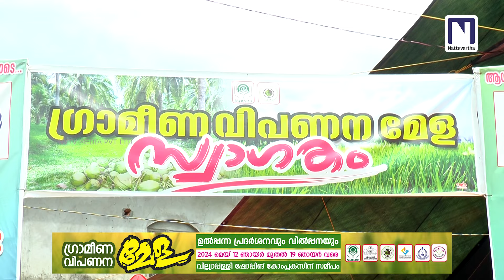20 സ്റ്റാളുകൾ, നറുക്കെടുപ്പും സമ്മാനവും; ഗ്രാമീണ വിപണന മേളയിൽ തിരക്കേറുന്നു